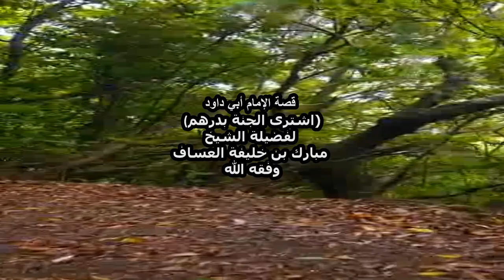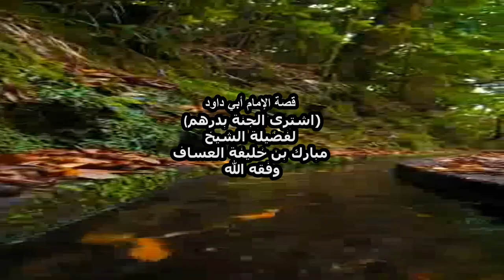قصة الإمام أبي داود (اشترى الجنة بدرهم)لفضيلة الشيخ مبارك بن خليفة العساف وفقه الله